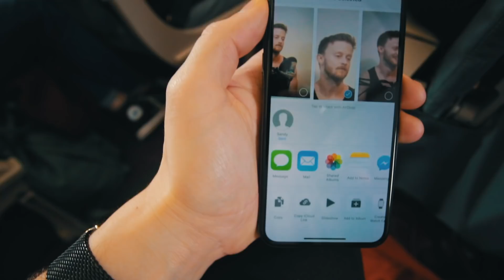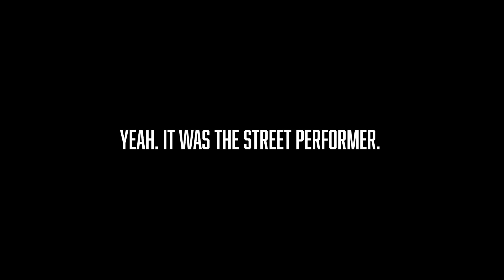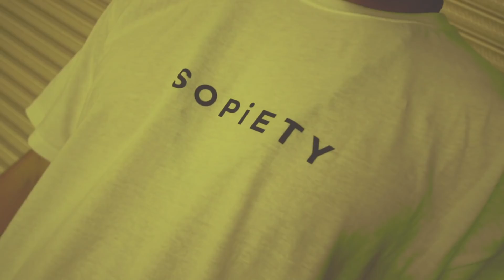Showing AMSTERDAM Locals INSANE FLIPS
New Hoodies are now live!

It's always a good time getting my flips out for the locals 🤟🏼

Learn flips like these using Kojos trick lab!